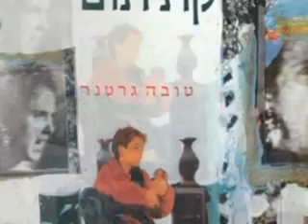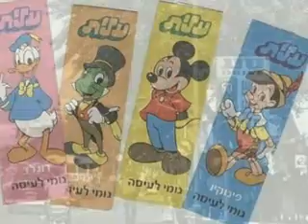טובה גרטנר - אתמול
טובה גרטנר, "קת תום", 1986